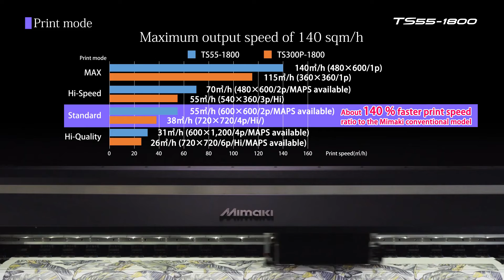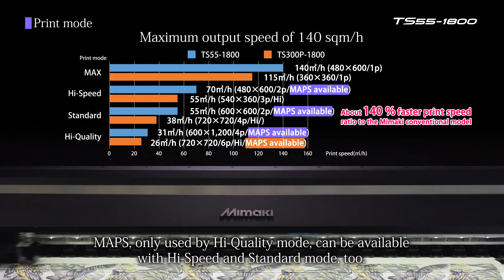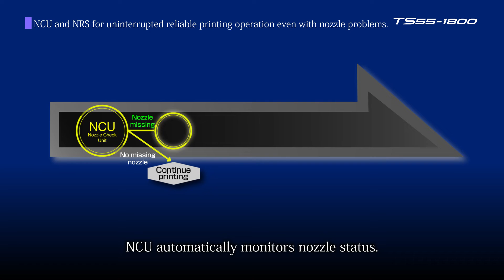TS55 1800 MIMAKI Digital Textile Printing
Ultimate Scalability for Continuous Long-Run Printing
This dye-sublimation transfer paper model is the future of digital textile printing.
Effortlessly scale your operation with its high-end features that offer unattended continuous printing, industry-leading productivity and low running costs to meet marketplace demands.

Maximum productivity of 1,453 SqFt/Hr
Mini jumbo roll, 10kg ink supply and extended heater options for increased efficiency and lower costs
Dye-sublimation inks available in 4, 6 and 8 color configurations, including fluorescent pink and yellow
Inks hold ECO PASSPORT by Oeko-Tex® certification for safe and sustainable textile chemicals